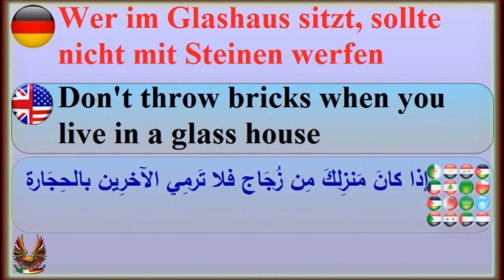Sprichwörter auf Arabisch und Englisch #16 (Wer im Glashaus sitzt..)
Die blaue Serie: deutsches Sprichwort ins Arabische und Englisch übersetzt:
-- Wer im Glashaus sitzt, sollte nicht mit Steinen werfen.
-- Don't throw bricks when you live in a glass house.
-- إذا كان منزلك من زجاج، فلا ترمي الآخرين بالحجارة.

Deutsch: sagt man dafür, dass man an anderen Menschen keine Dinge kritisieren sollte, die bei einem selbst genauso wenig in Ordnung sind oder waren.

English: one should not criticize other people’s things, that even for him aren’t going well.

Danke für das Ansehen.